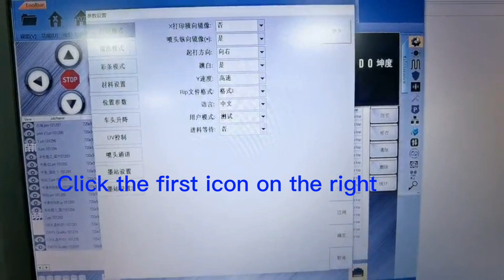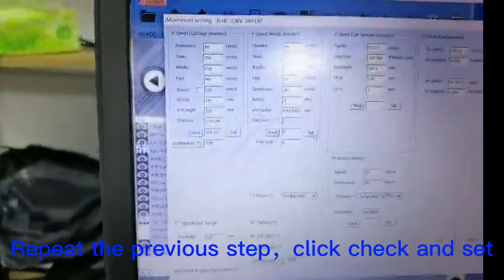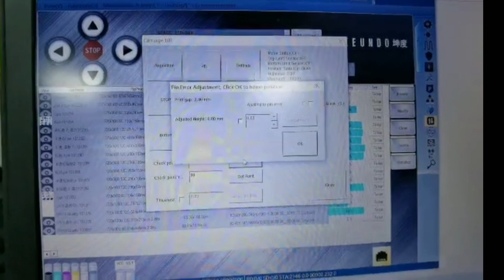3 X,YGear ratio and check height